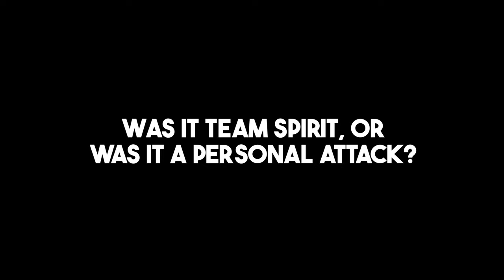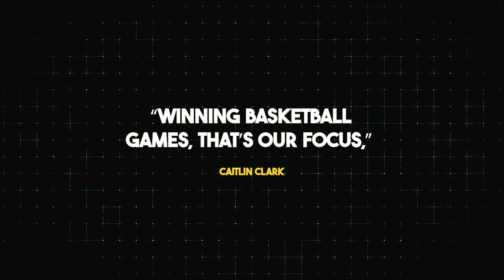Angel Reese's MOST SAVAGE Moments Against Caitlin Clark!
It was, without a doubt, one of the most talked-about topics in the past couple of days. While basketball is a physical sport by nature, intentional body checks are still frowned upon - and most of the time result in a foul. For Caitlin Clark.

So, who is CaitlinClark? She is considered to be one of the greatest players in the history of women’s college basketball, especially known for her scoring. As a guard for the University of Iowa in 2024, the 22-year-old player became the all-time leading scorer in NCAA basketball, surpassing Pete Maravich’s record of 3,667 points. Unsurprisingly, she was the number one overall pick in the 2024 WNBA draft, selected by the Indiana Fever. What’s more, her widespread popularity has helped increase interest in women’s college basketball.

Some say that Caitlin’s love for the sport is a part of who she is, growing up in an athletic family. Although she played various sports, she eventually concentrated on basketball and was a phenom from a young age. . Her grandfather recalled that, by the time Clark was five years old, she could dribble a basketball and already displayed great anticipation on the court.